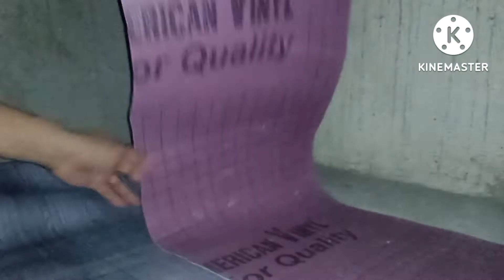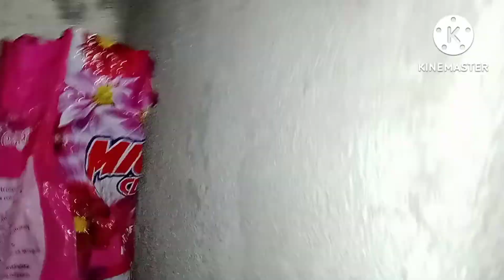part //2 naglagay ako ng floormatt sa aking maliit na kwarto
kahit maliit ang bahay basta malinis